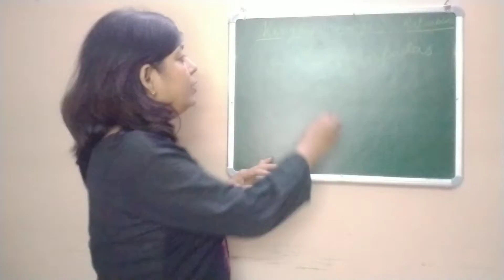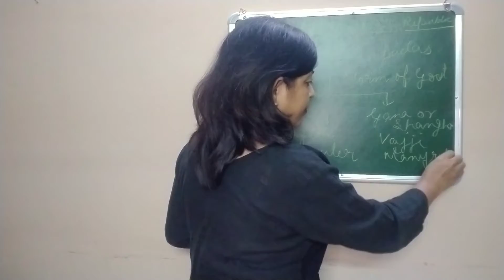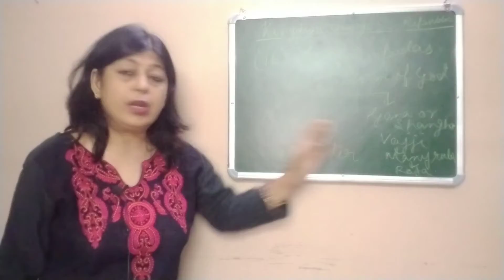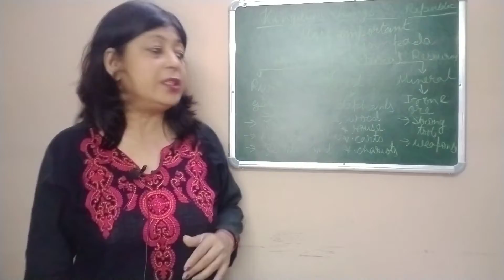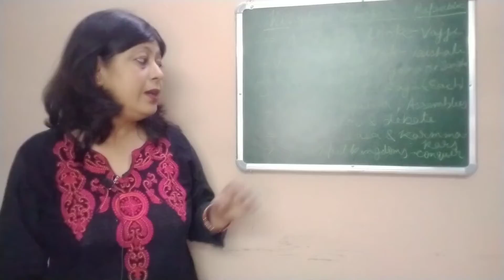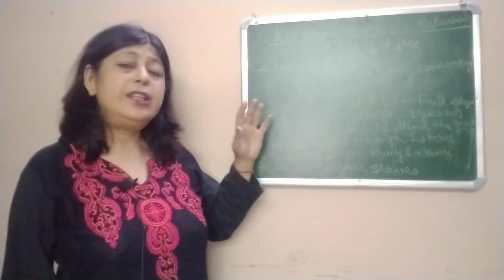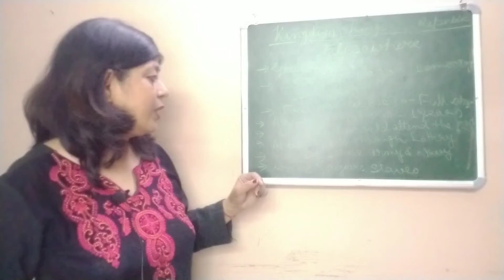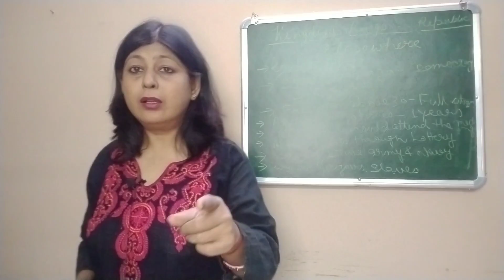Kingdoms,Kings and An Early Republic || PART-3 || HISTORY|| NCERT|| CBSE || CLASS -6|| Neel Kamal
Janapadas
Mahajanapadas
Taxes
Taxes on crops
taxes on crafts
Herders
taxes on goods
hunters and gatherers
Changes in agriculture
There were two major changes in agriculture.
A closer look — (a) Magadha
A closer look — (b) Vajji
Ganga and Son-
This was important for (a) transport, (b) water supplies (c) making the land fertile.
Elephants
Iron ore mines
Bimbisara and Ajatasattu
Mahapadma Nanda
Rajagriha (present-day Rajgir)
Pataliputra (present-day Patna).
Alexander - Sikandar,who lived in Macedonia in Europe, wanted to become a world conqueror.
Egypt and West Asia.
Vajji-However, women, dasas and kammakaras could not participate in these assemblies.
Both the Buddha and Mahavira, belonged to ganas or sanghas.
Gana
Is used for a group that has many members.
Sangha
Means organisation or association.
Ajatasattu and the Vajjis,Digha Nikaya, a famous Buddhist book.
Buddha.
Greece and Athens
Democracy?

Kingdoms King and An Early Republic
Neel kamal